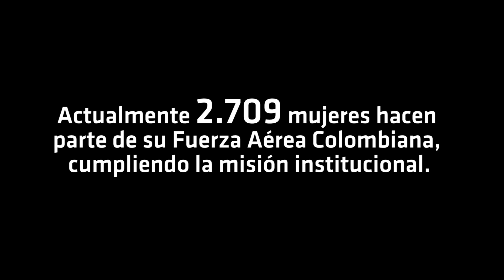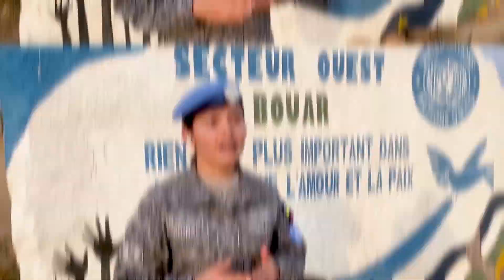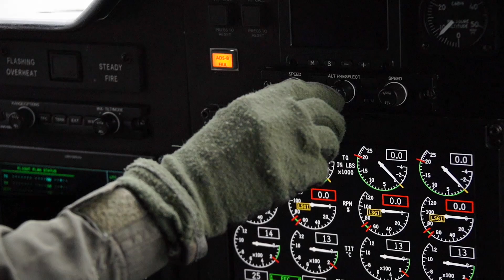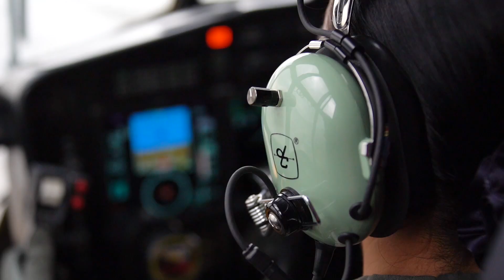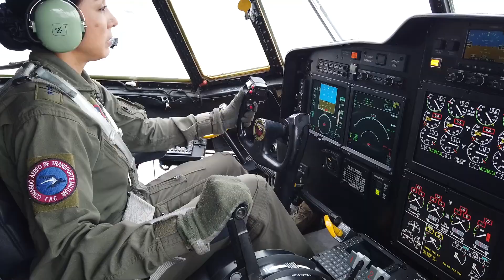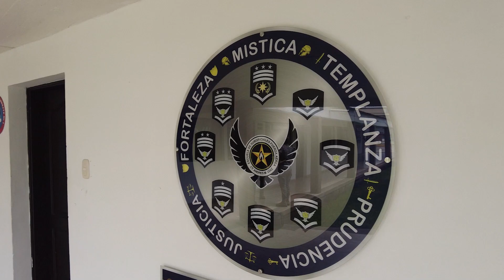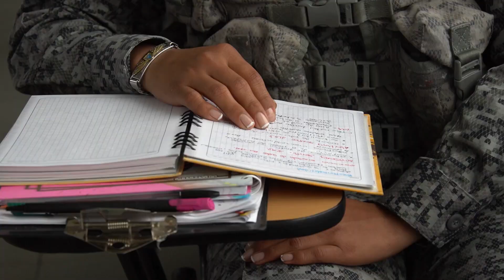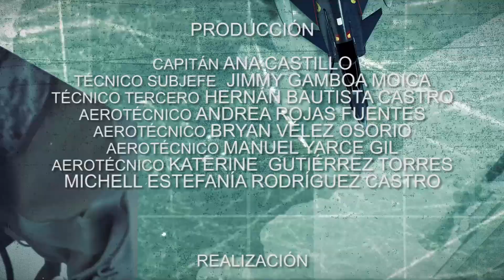Fuertes y Valientes, mujeres de su Fuerza Aérea Colombiana.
Con orgullo presentamos a nuestras oficiales y suboficiales, ejemplo de templanza e integridad.